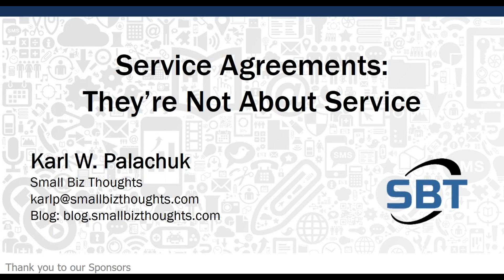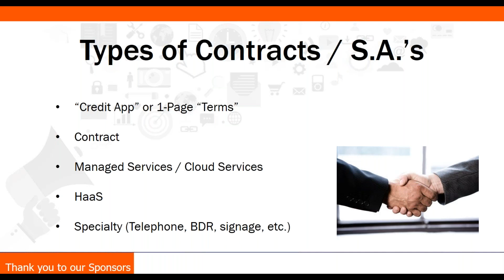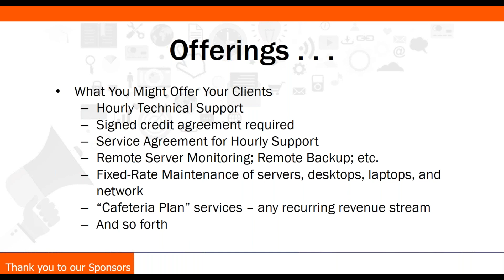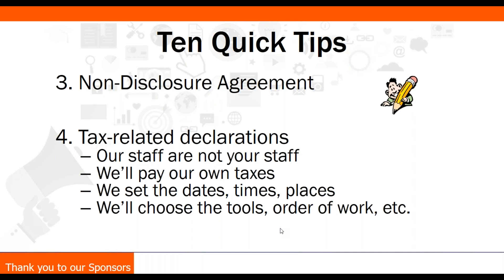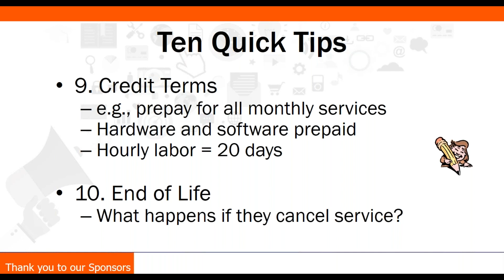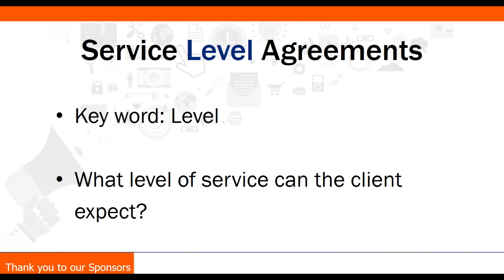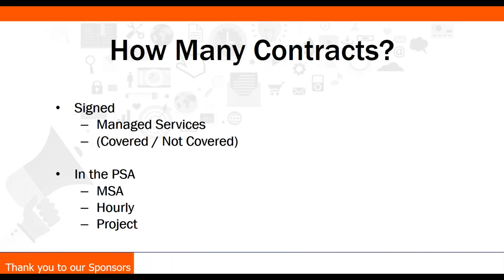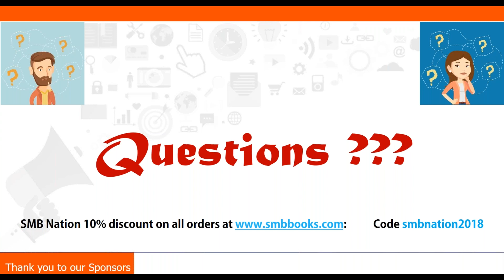MSP Tech Talk - Service Agreements: They’re Not About Service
Most people work on the service “offering” at the same time they work on their service agreement. Karl explains why these are totally separate – and why you need to update your service agreement now. And if you don’t have a service agreement, he’ll show you why you can’t put it off any longer. Always entertaining and educational, Karl is the author of seventeen books, including the new revised Service Agreements for SMB Consultants.